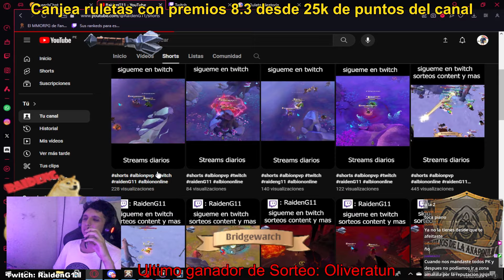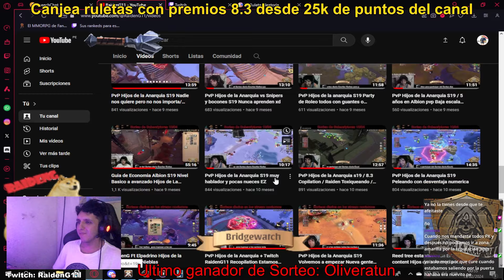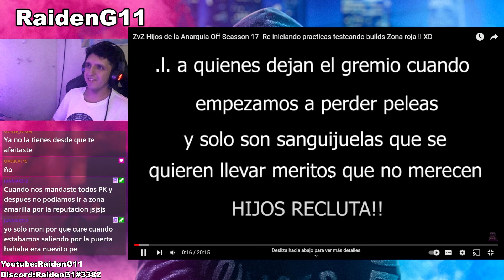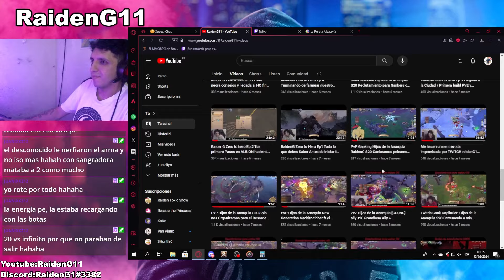RaidenG reaccionando a Sus epocas mas Toxic4s XD